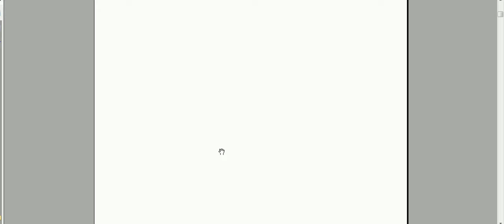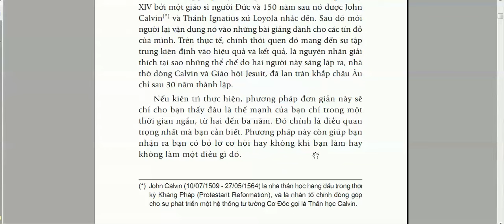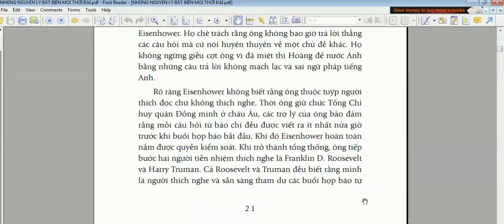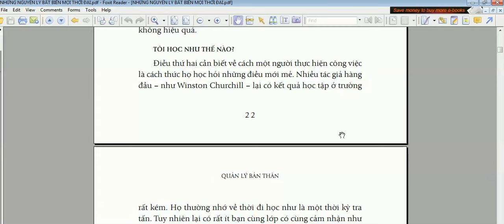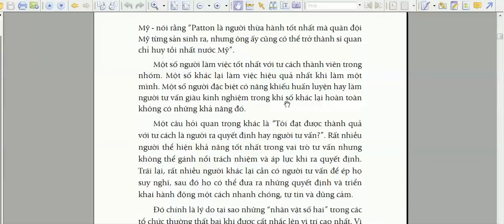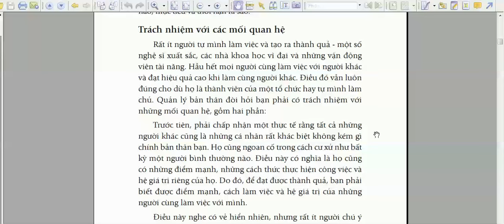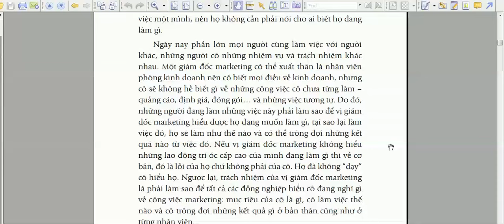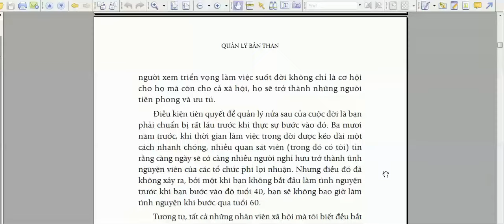Trách nhiệm của các nhà quản lý -Những nguyên lý bất biến của mọi thời đại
Trách nhiệm của các nhà quản lý -Những nguyên lý bất biến của mọi thời đại-Nguyễn Công Trình
Tóm tắt phần trước :
Nhà quản lý là những người làm việc trong tổ chức, điều khiển công việc của người khác và chịu trách nhiệm trước kết quả hoạt động của họ. Nhà quản lý là người lập kế hoạch, tổ chức, lãnh đạo và kiểm soát con người, tài chính, vật chất và thông tin một cách có hiệu quả để đạt được mục tiêu.
Ba cấp bậc quản lý
• Nhà quản lý cấp cao: là nhóm nhỏ các nhà quản lý ở cấp bậc tối cao trong tổ chức, chịu trách nhiệm về thành quả cuối cùng trong tổ chức.
• Nhà quản lý cấp giữa: là một khái niệm rộng, dùng để chỉ những cấp chỉ huy trung gian (trên họ và dưới họ còn có những nhà quản lý khác).
• Nhà quản lý cấp cơ sở: là những nhà quản lý ở cấp bậc cuối cùng trong hệ thống cấp bậc của các nhà quản lý trong cùng một tổ chức.
Các kỹ năng của nhà quản lý
• Kỹ năng kỹ thuật: là những khả năng cần thiết để thực hiện một công việc cụ thể; nói cách khác, là trình độ chuyên môn nghiệp vụ của nhà quản lý.
• Kỹ năng nhân sự: là khả năng cùng làm việc, động viên, điều khiển con người và tập thể trong xí nghiệp, dù đó là thuộc cấp, đồng nghiệp ngang hàng, hay cấp trên.
• Kỹ năng tư duy: là khả năng hiểu rõ mức độ phức tạp của môi trường, và biết cách giảm thiểu sự phức tạp đó xuống một mức độ có thể đối phó được.